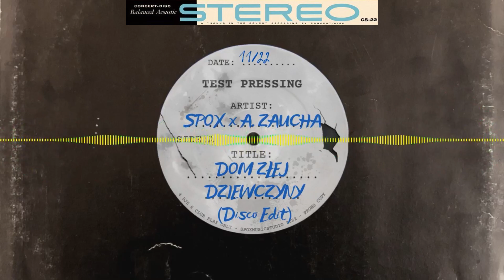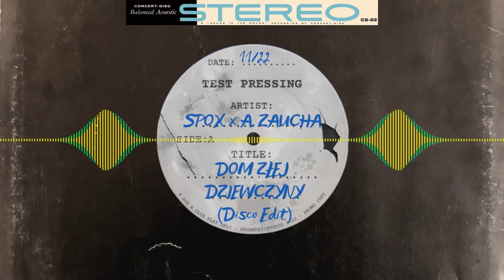Spox x Andrzej Zaucha - Dom Złej Dziewczyny (Disco Edit) [2022]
SpoxTrax EP Vol.11 (2022)

Muzyka, Mix: Spox
Mastering: SpoxMusicStudio